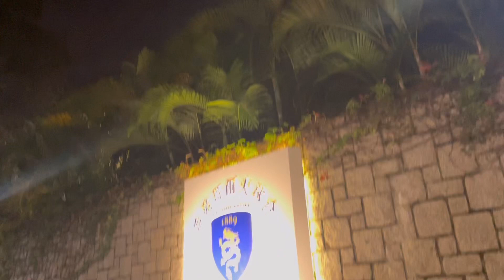Vlogmas 4 & 5: what did I even do? What happened to vlogmas